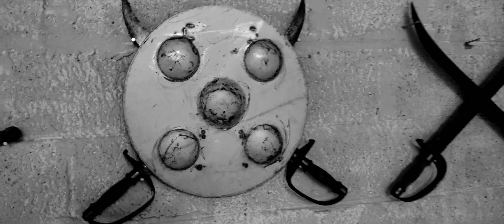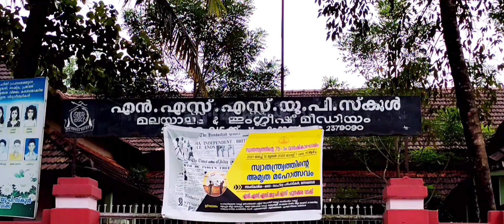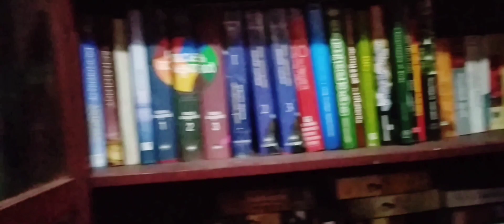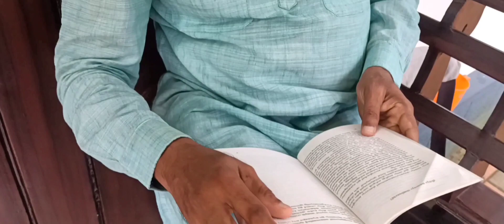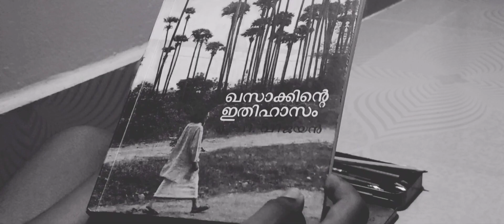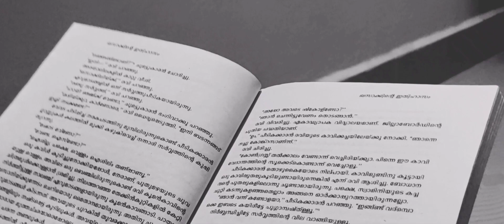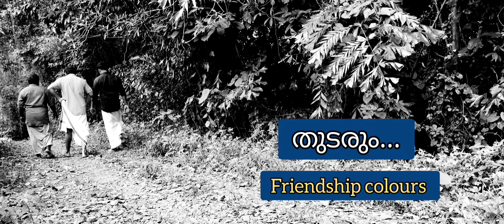chunakkara peruma 2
മഴയിൽ  ചേമ്പില ചൂടി  നനഞ്ഞു സ്കൂളിലേക്ക് chunakkara peruma, a story of a small village in South India, produced :Prathip vazhappally, created : satheeshbabu chunakkara